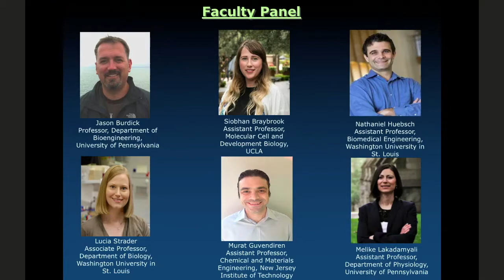CEMB Faculty Careers Panel presented by Trainee Leadership Council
The CEMB Trainee Leadership Council presents an academic careers panel with CEMB faculty: Jason Burdick (UPenn), Melike Lakadamyali (UPenn), Murat Guvendiren (NJIT), and Lucia Strader (WashU).